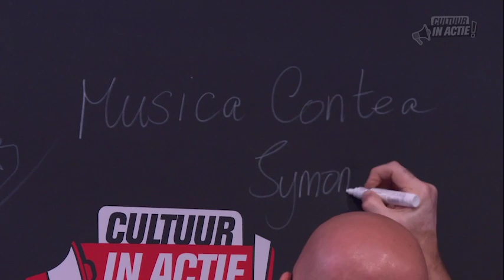Joop en Symone Boerstoel - Cultuur in Actie!